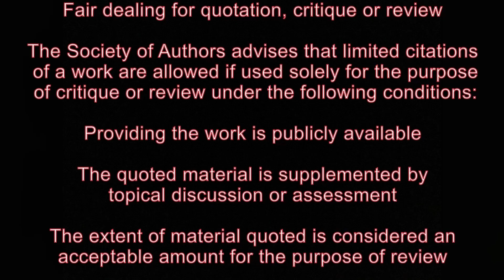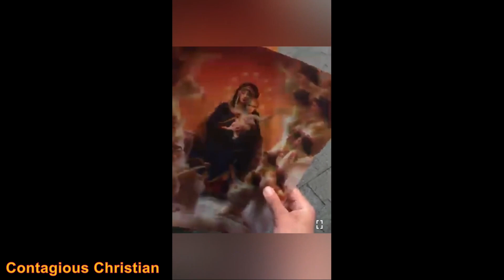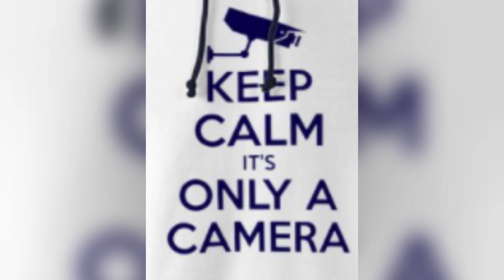PREACHER GETS ASSAULTED POLICE DON'T CARE@ContagiousChristian